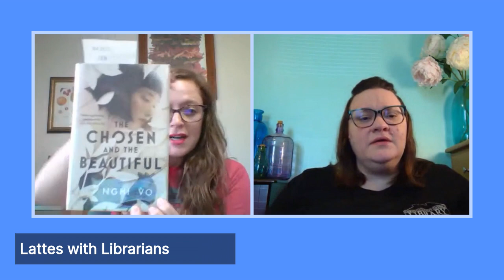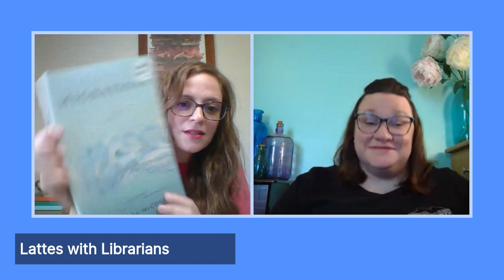Lattes with Librarians | July 2, 2021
Join us for a chat about the best books to read when it's hot.